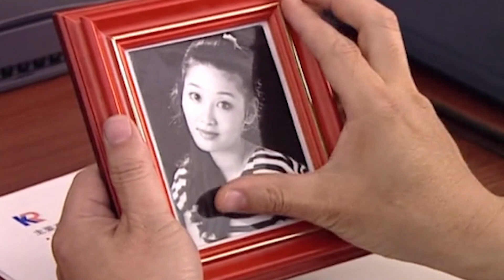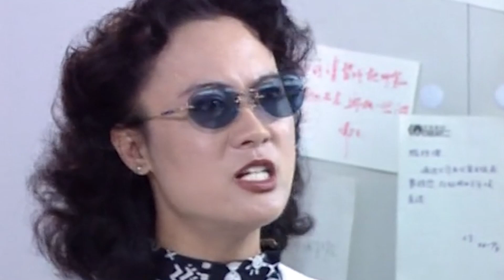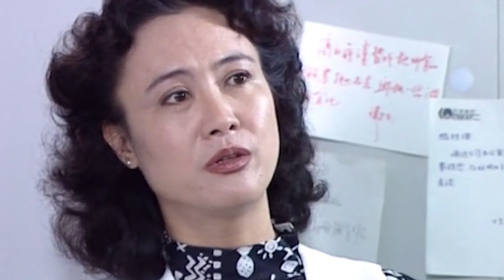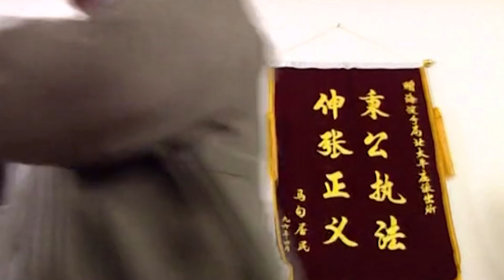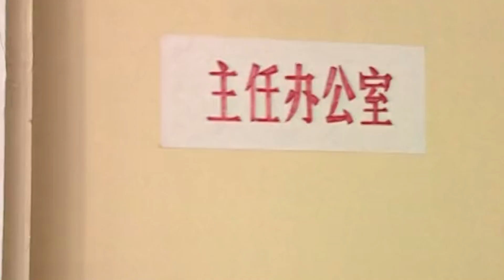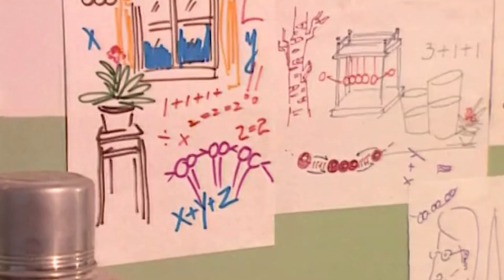家庭情感电视剧 |【我们那十年 Ten Years】01 婚姻十年，恩爱夫妻陷入情感危机，面对曾经的幸福与未知的矛盾，他们将如何权衡与选择？（徐帆 廖京生）💞中剧连连看